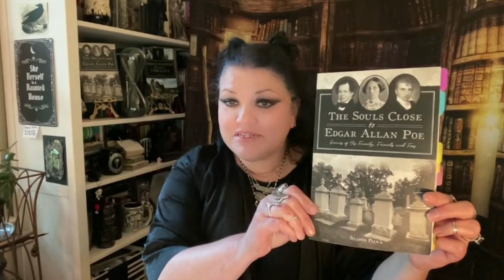2024 Saturday Visiter Awards Nominees: Sharon Pajka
In this video, we explore Sharon Pajka's nomination for the prestigious 2024 Saturday Visiter Awards, which celebrate innovative works inspired by Edgar Allan Poe.